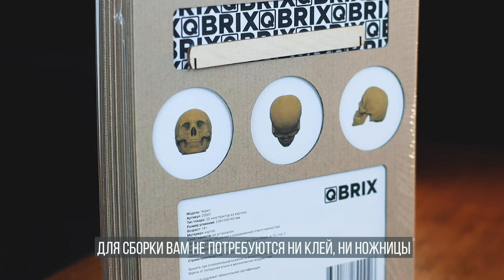Картонный 3D конструктор QBRIX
Данное видео демонстрирует Картонный 3D конструктор QBRIX. Более детально ознакомиться и приобрести данный товар можно по ссылке ниже: